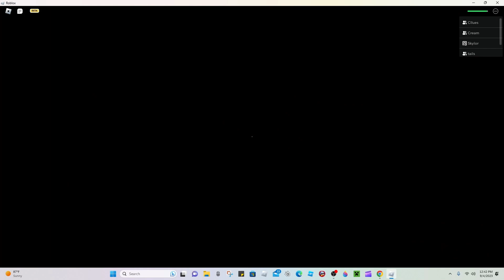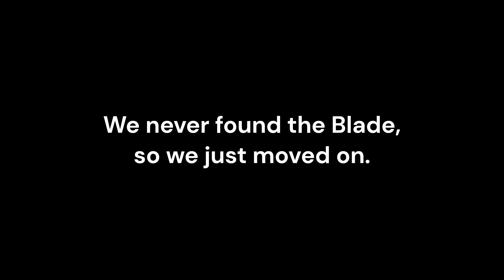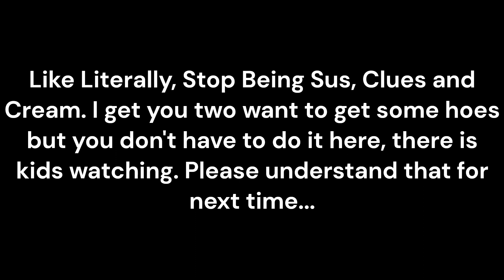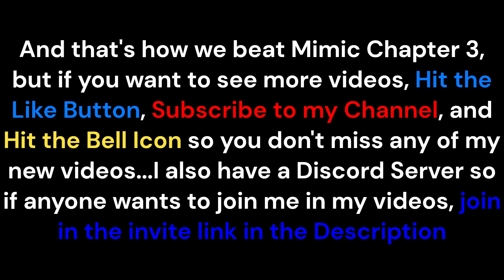The Mimic - Chapter 3 in Roblox (Played by Ultra and his Friends)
In this video, I'll be playing The Mimic - Chapter 3 in Roblox, but if you want to see more videos, Hit the Like Button, Subscribe to my Channel and Hit the Bell Icon to get notifications when I post new videos.